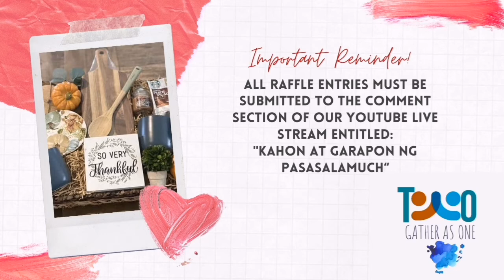JOIN NOW! KAHON AT GARAPON NG PASASALAMUCH!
KAHON at GARAPON ng PASASALAMUCH
December 17, 2021 10:30 pm (est)
 PRIZES:
KUGOS ..20 consolation prizes of $5

VIEWERS
 ONE WINNER OF $100
TEN CONSOLATION PRIZES OF $10 each

VLOGGERS
ONE $200
TEN COBSOLATION PRIZES OF $20 EACH

HOW TO JOIN:
VIEWERS.
WRITE COMNENT
VIEWER 12/17

VLOGGERS
YOU'VE HELPED ME WALKED TO THE PATH OF 1K

HOW TO HOIN THE PALARO:

1 USE ONLY YOUR MAIN CHANNEL;

3.VLOGGERS HAD HELPED ME WALK THROUGH THE PATH OF 1K

ALL RAFFLE ENTRIES MUST BE SUBMITTED TO THE COMMENT SECTION OF "KAHON AT GARAPON NG PASASALAMUCH' VIDEO IN MY YOU TUBE CHANNEL, TWO GATHER AS ONE

ALL ENTRIES MUST BE SUBMITTED ON OR BEFORE DECEMBER 5, 2021

C'MON LETS ALL HAVE FUN